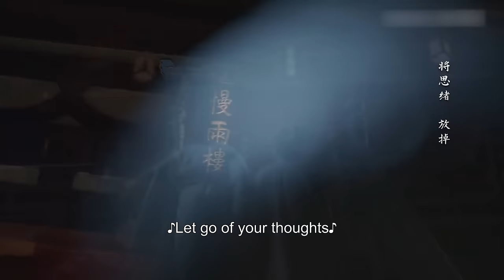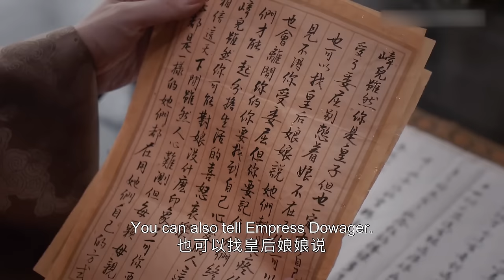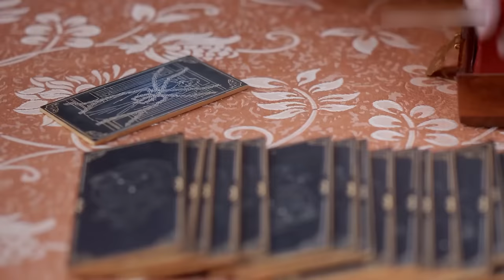FULL【我叫刘金凤 The Legendary Life of Queen Lau】EP25 | 小皇帝转送項鏈給皇后，皇后沉浸幸福中 | 辣目洋子/李宏毅 | 古装爱情片